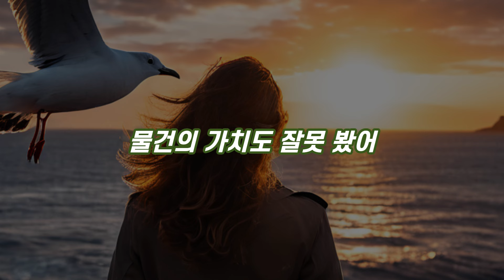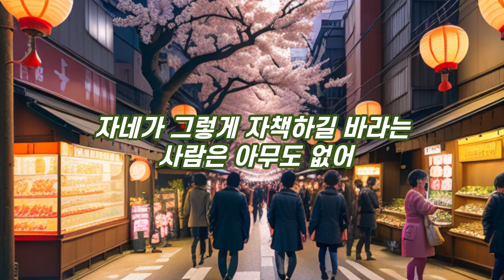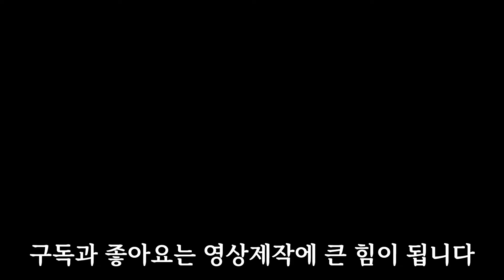부자의 그릇 요약 ㅣ16장 그릇 ㅣ돈을 모으려면 그만한 그릇을 갖춰라 ㅣ오디오북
자신이 돈을 다룰 수 있는 그릇을 갖추었는가에 대해 생각해 보는 영상입니다.
사람마다 감상이 다를 수 있으며 마음의 양식이 채워지시길 바랍니다.

영상은 책의 3장에서 '그릇'챕터를 참조하였으며 책 전체보다는 각각의 챕터마다 의미가 있기에 챕터별로 만들고 있습니다.
오디오북처럼 편하게 들으시면서 감상하셔도 됩니다.

출처
부자의 그릇  2020년 12월
저자 - 이즈미 마사토 / 옮긴이 - 김윤수
출판사 - 다산북스

*본 영상은 책 내용을 일부 참조하여 각색한 2차 저작물 입니다.